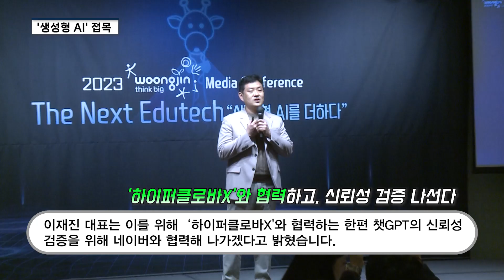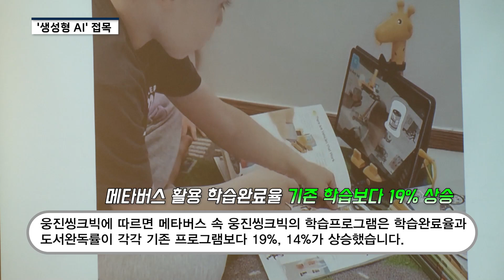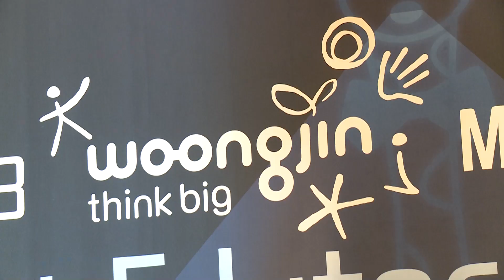[영상] 이재진 웅진씽크빅 대표 "교육플랫폼에 챗GPT 적용, 학습 몰입도 높인다"